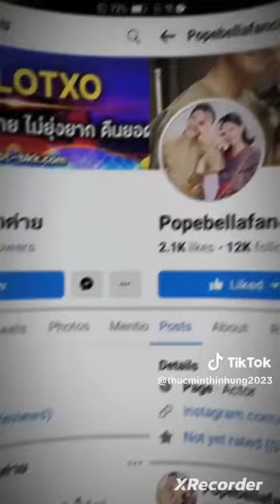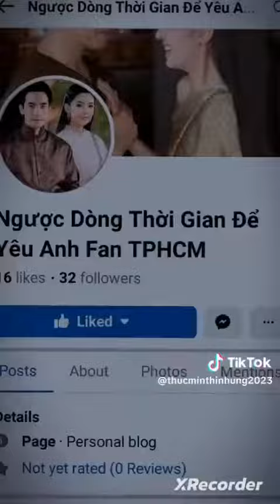Phím ngược dòng thời gian để yêu anh Phần 2 Định Mệnh TodayTV VTC7 TodayTV Plus (18/10/2023